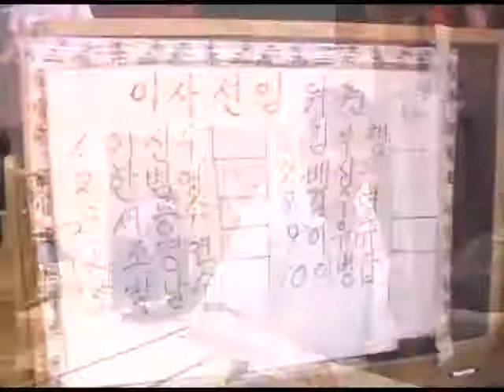AHN08SEP 한인회회장단취임식